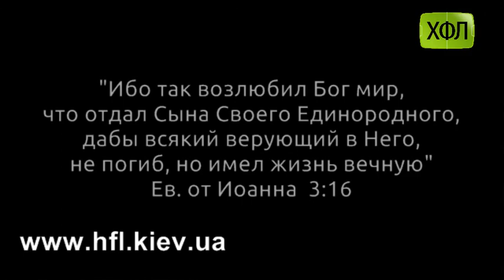"Додатковий час" , (Обзор 1 части Второй Лиги ХФЛ ч.1)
Христианская Футбольная Лига, Шевченко К.